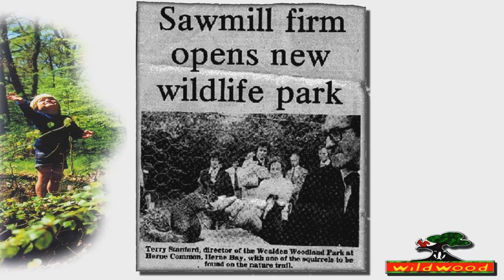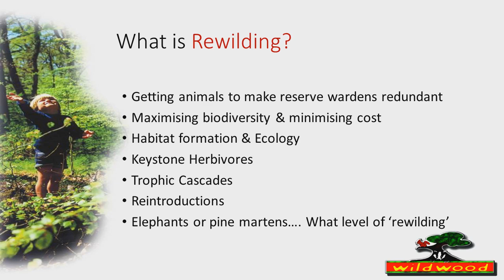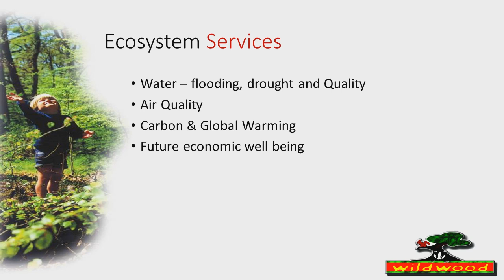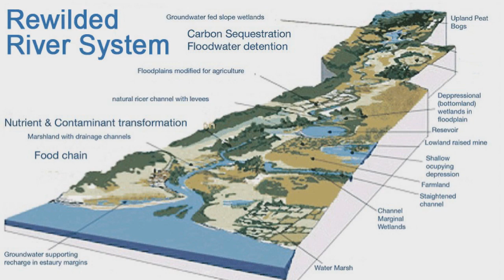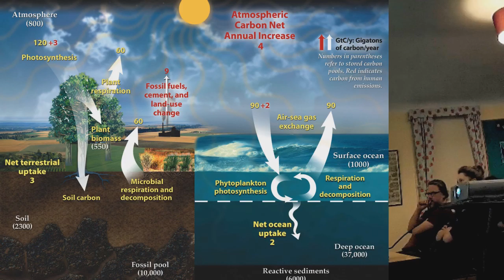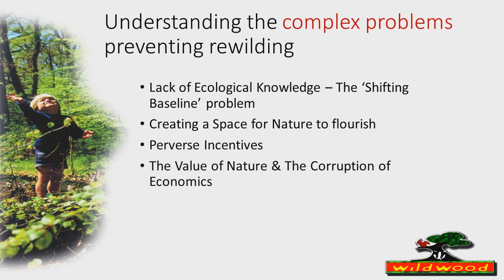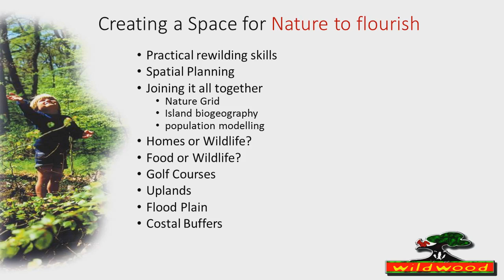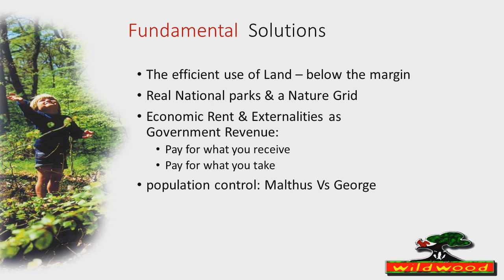What is Rewilding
A Talk on what is rewilding and how we can achieve it by Peter Smith